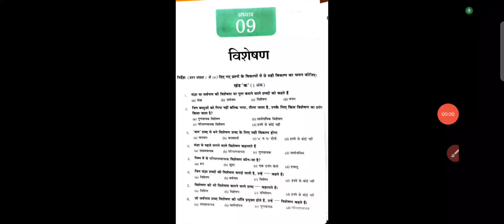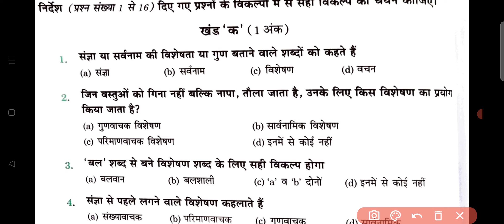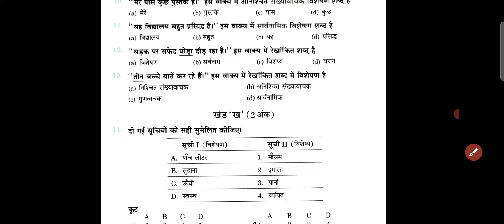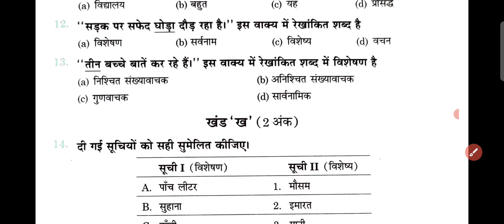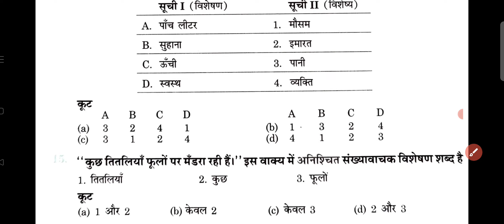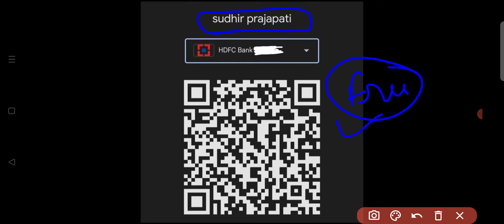Hindi Olympiad | हिन्दी ओलम्पियाड | Class - 5 | पाठ- 9 | विशेषण | By - Sudhir Sir